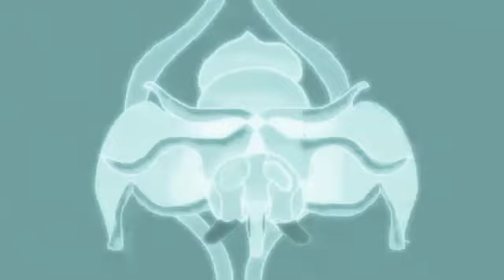The Orange Drop - More Fire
new mix, 3/14/2011